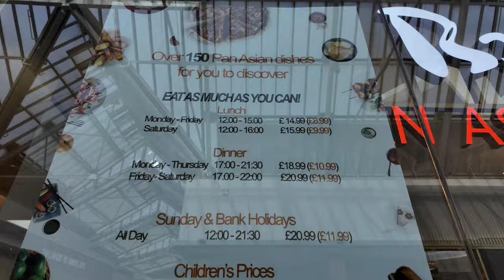THIS Is A MUST TRY BUFFET! You Won't BELIEVE The Price 😳 WOW!!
Bon Pan Asian Buffet: Unit 99B Merry Hill, Brierley Hill DY5 1SP

- Restaurant reviews
- Takeaway reviews
- Food tours all over the world
- Food challenges